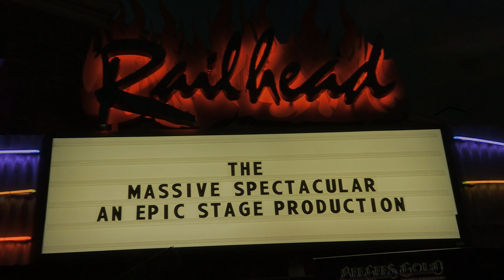Ariellah performs Dark Fusion at The Massive Spectacular!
And if you LOVE this video, buy us a coffee and help us continue to bring you more content like this.

The Massive Spectacular!™ is an "Epic Stage Production"™, where internationally renowned belly dancers from around the globe perform in an unparalleled sight and sound extravaganza of Le Danse Oriental.
Ariellah performs Dark Fusion at The Massive Spectacular! 2015 at the Railhead inside Boulder Station hotel and casino.